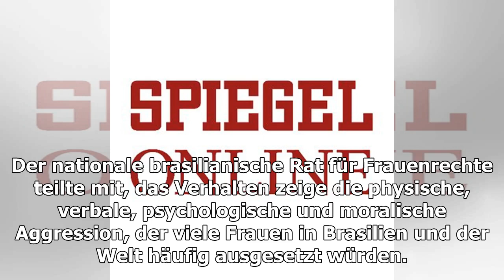Gewalt gegen Frauen: Wut über sexistische Fans aus Lateinamerika